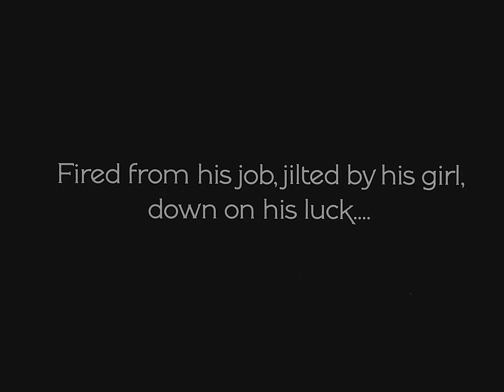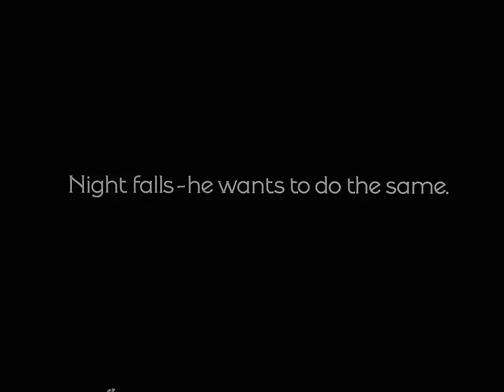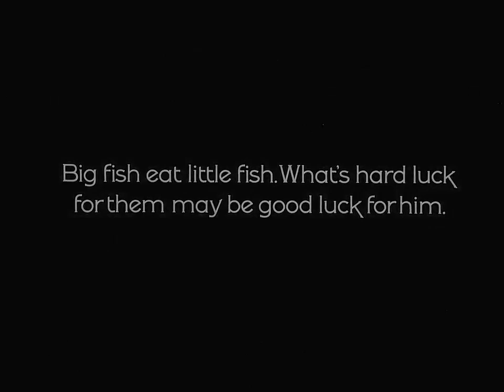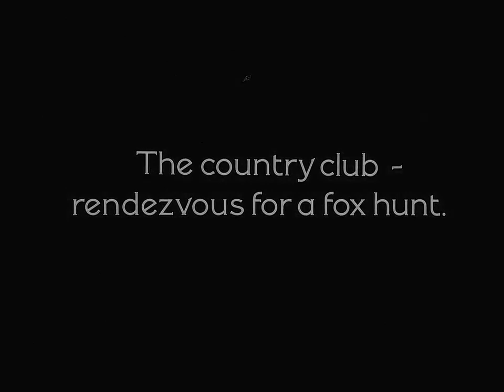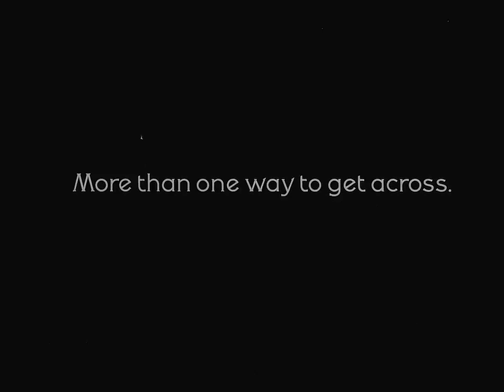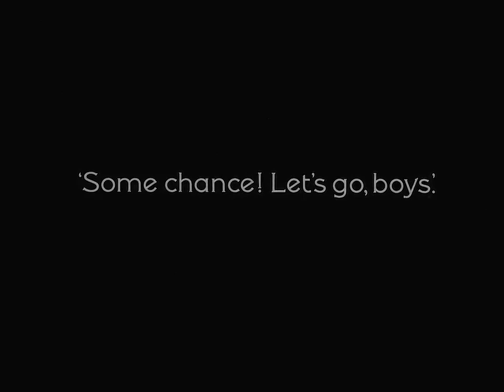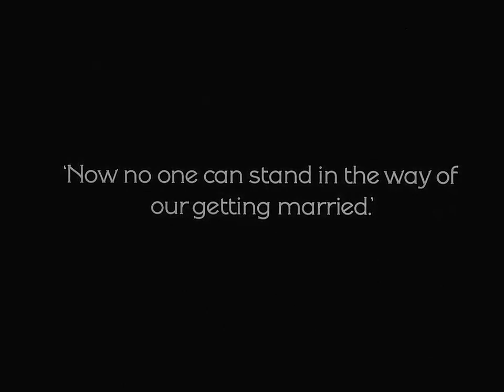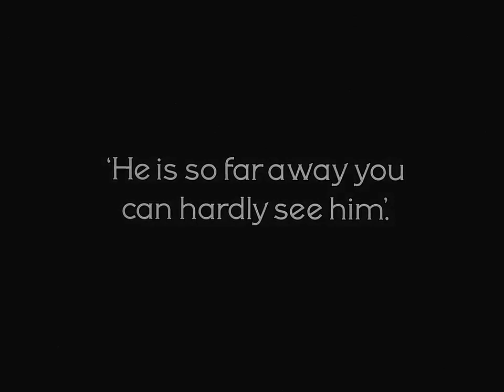Buster Keaton – Hard Luck (1921) Silent film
Strange things ensue after a young man attempts to take his own life.
Directors:
 Edward F. Cline, Buster Keaton
Writers:
Stars:
 Buster Keaton, Virginia Fox, Joe Roberts |

Joseph Frank "Buster" Keaton was an American actor, comedian, film director, producer, screenwriter, and stunt performer. He was best known for his silent films, in which his trademark was physical comedy with a consistently stoic, deadpan expression, earning him the nickname "The Great Stone Face."
In 1999, the American Film Institute ranked him the 21st greatest male star of classic Hollywood cinema.
The films Keaton pay homage to his earlier work while exploring the possibilities of “Elmer,” his new comic persona.